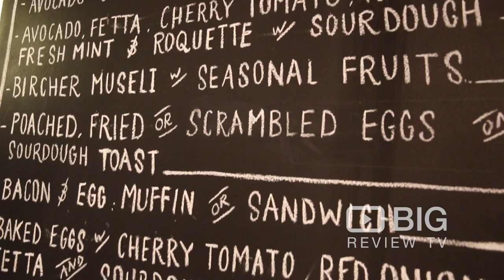Basement Cafe Coffee Shop in Melbourne VIC serving great Coffee and Delicious Food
Basement Cafe is a bustling establishment with a retro vibe, for Modern Australian breakfasts, lunches and coffee.

Basement Cafe
Shp 43/ 350 La Trobe St Melbourne VIC Australia 3000